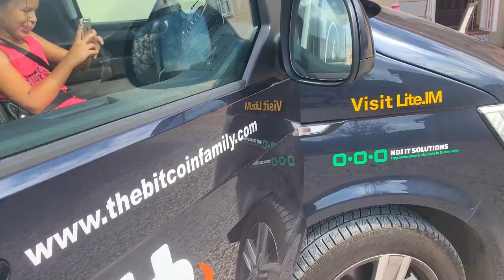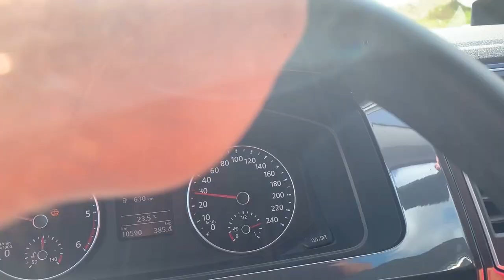Buying with Bitcoin in Chinese market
As we are making our way trough Spain we stop at Alicante to find out if local business owners know what is Bitcoin. Check out this episode to see the results.

You can send & receive bitcoins.